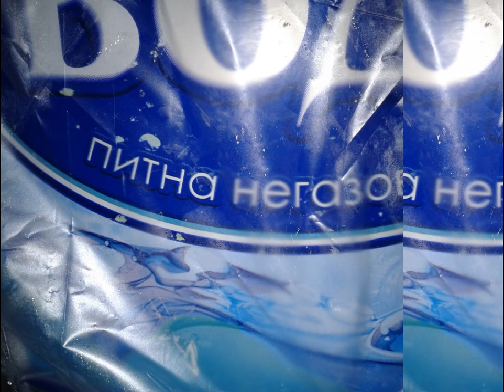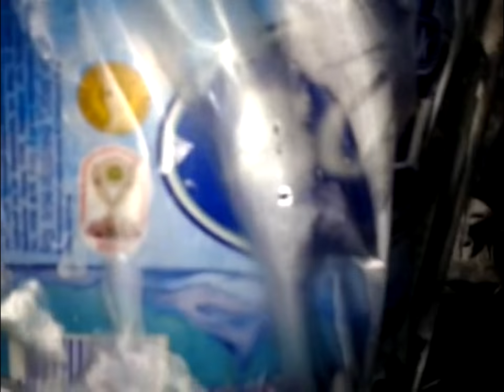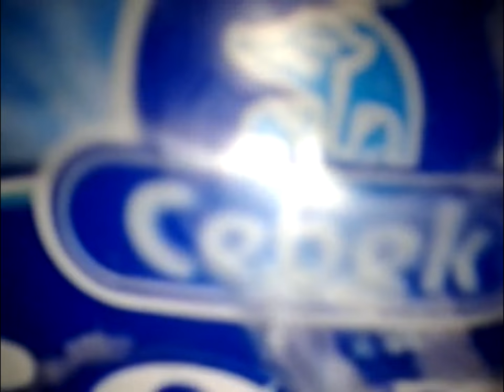ОЖИВИ СВОЮ МЕЧТУ ВМЕСТЕ С ВОДОЙ СЕБЕК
Digital Max Cinema Present. My Video. ОЖИВИ СВОЮ МЕЧТУ ВМЕСТЕ С ВОДОЙ СЕБЕК
ТОЛЬКО Харьков, ДЛЯ АКТИВНЫХ ЛЮДЕЙ, ДЛЯ ЦЕНИТЕЛЕЙ СВОЕГО ВРЕМЕНИ, ПРЕДПРИНИМАТЕЛЕЙ, СОБСТВЕННИКОВ БИЗНЕСА, ДЛЯ ЛЮДЕЙ ЗАНЯТЫХ СВОИМ ЛЮБИМЫМ ДЕЛОМ :)
и просто ДЛЯ ЖИТЕЛЯ ХАРЬКОВА - ВАЖНАЯ ИНФОРМАЦИЯ :
Привет Харьковчанин! Как ТВОИ ДЕЛА? Сегодня я заходил в супер маркеты: КЛАСС, РОСТ, ДИГМУ, Чудо Маркет и видел там на прилавке продукцию ТМ "Себек". Моя рекомендация, если сомневаешься в качестве нашей продукции, зайди, купи себе и детям, например напиток "БУРАТИНО" и вкусив, закажи себе домой и в офис бесплатную доставку воды, звони на:
ТМ "Себек" ПП Чугуевского Завода на рынке с 2003 года и безалкогольные напитки можно купить почти в любом продуктовом магазине в ёмкостях: от 0.5 до 7 литров. Кстати есть машины-цистерны...
Наш сервис доставляет воду в ёмкостях по 19.5 литров
График доставки воды по Харькову:
Каждые понедельник, четверг - Салтовка и прилегающие районы
Каждые вторник, пятница - ХТЗ и Новые Дома и прилегающие районы
Каждые среда, суббота - Центр, Холодная Гора, Алексеевка и Павлово Поле и прилегающие районы
ПРАЙС НА ПОЛНЫЙ КОМПЛЕКТ УСЛУГ ПО ДОСТАВКЕ КАЧЕСТВЕННОЙ ВОДЫ ЗА УМЕРЕННУЮ ЦЕНУ:
1-2 бут по 42 грн/бут
3-4 бут по 37 грн/бут
5-6 бут по 35 грн/бут
7-8 бут по 34 грн/бут
от 8 бут — договорная (в зависимости от объёма)
ТЫ ОЩУЩАЕШЬ? ЭКОНОМИЯ ЗНАЧИТЕЛЬНАЯ ;)
Так же есть ЭКСПРЕСС доставка СЕГОДНЯ НА СЕГОДНЯ - заказ минимум 3 бут
Ты должен выбрать нас, потому что:
1.Наша СУПЕР БЫСТРАЯ ДОСТАВКА ВНЕ КОНКУРЕНЦИИ!!!
2.Мы заботимся о ТВОЁМ здоровье :)
3.Мы экономим ТВОЁ ВРЕМЯ ;) САМОЕ ЦЕННОЕ - ЭТО ВРЕМЯ!!!
Мы на FACEBOOK я рассказываю о полезностях воды ТМ Себек
Мы на OLX здесь можно заказать доставку воды
Мы на YOUTUBE видео и фото ролики
Мы на besplatka здесь можно заказать доставку воды
ТАК ЖЕ ЕСТЬ УСЛУГА: ОБРАТНЫЙ ЗВОНОК!!! БЕСПЛАТНО!
p.s.
Если твой офис невелик, несколько сотрудников (расход воды 1 бутыль на 19 литров в неделю) и ты хочешь сэкономить, то есть выход!
Твой офис должен находится в огромном бизнес центре, где много таких же маленьких офисов, можно и в НЕ огромном, хотя бы от 8 офисов и до бесконечности ;)